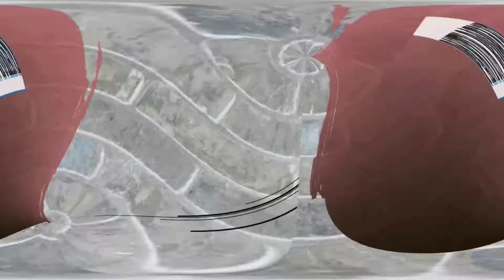ORANG KAYA BAHAGIA (Lukas 6:17-20-26)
Pantun Rohani dan Renungan berdasarkan bacaan Liturgi hari Minggu, 13 Februari 2022